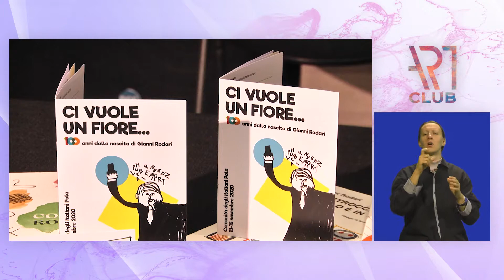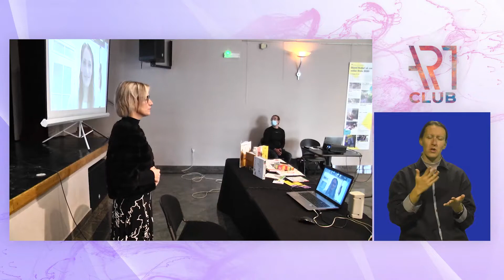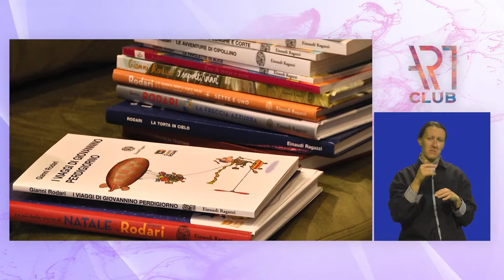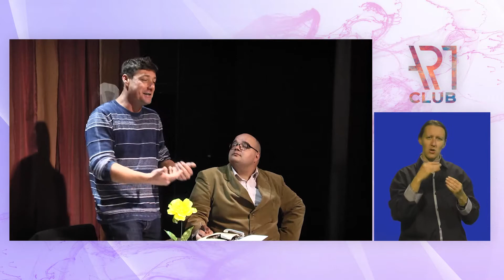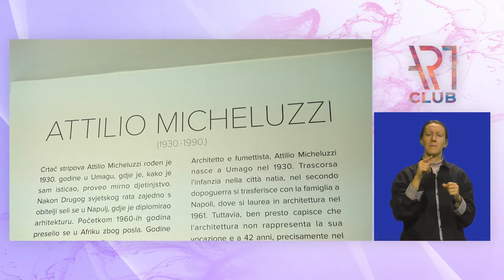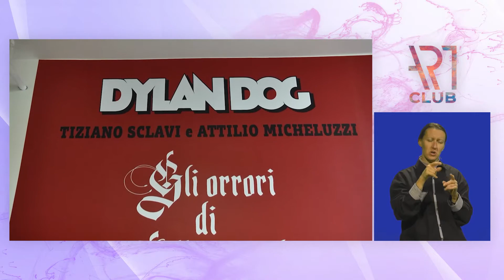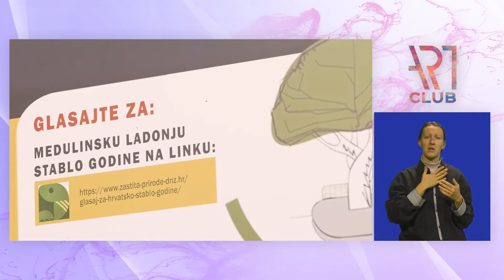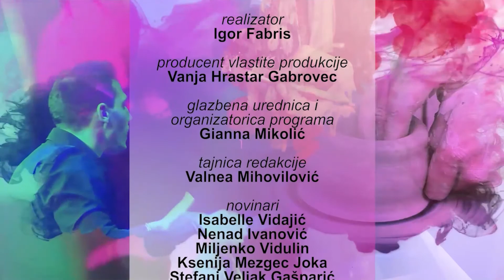Art Club 21.11.2020.